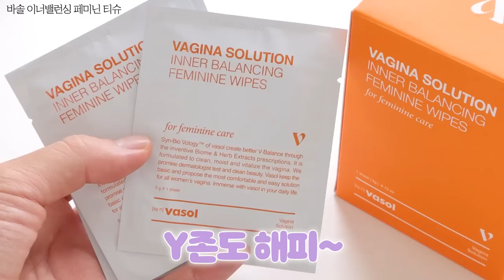재구매200% Y존 냄새 관리 꿀템 대방출! 여성트렁크, 미스트, 여성청결제 비교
베리시 찰랑트렁크 18,900원 (7개 구매시 최대 45%할인)

5.21~5.27(한정 기간 세일)

바솔 이너밸런싱 페미닌 티슈(15매) 10,000원

컴인사이드미 퓨어프리지아 24,800원

로하셀 프레쉬 앤 퓨어 이너 미스트 20,000원

바솔 이너밸런싱 포밍워시 24,000원

리얼라엘 천연 여성청결제 15,000원